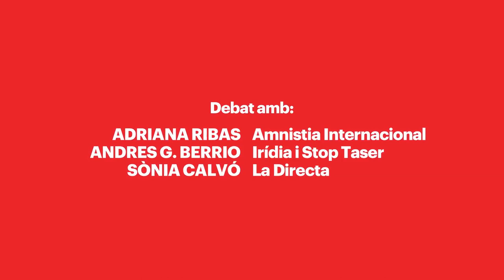Pistoles Taser: electricitat letal (Teaser)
Audiovisuals: Sònia Calvó Carrió

Més de 700 persones han mort des del 2001 als Estats Units d’Amèrica després de rebre descàrregues de pistoles elèctriques tipus Taser, segons xifres facilitades per Amnistia Internacional. Les dades, però, no han pogut aturar que, després d'una primera fase de proves, les pistoles de descàrregues elèctriques hagin arribat –malgrat la polèmica i després d'un discret debat parlamentari– a Catalunya. Aquest mes de gener ja s’han distribuït a Girona i està previst que a partir de l’abril estiguin repartides a tot el territori català.